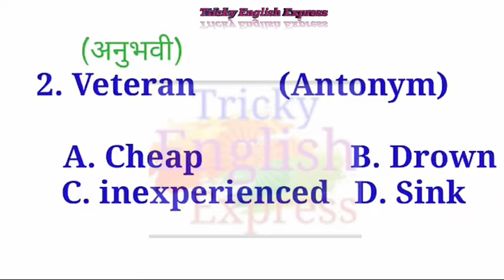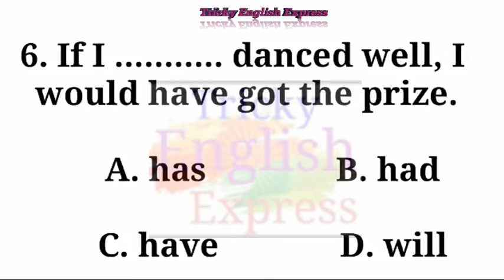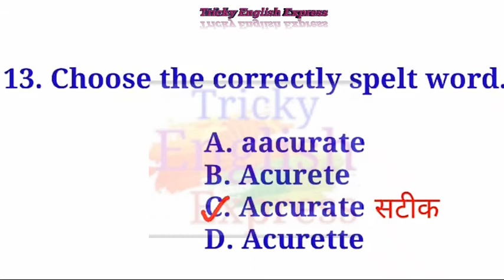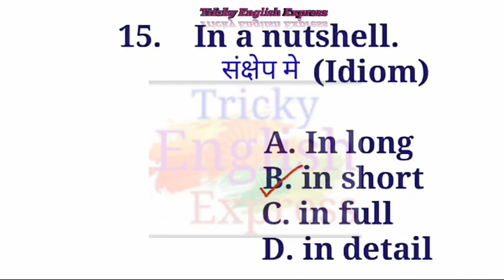English Mock Test for Airforce & Navy By Ravi Singh/Important Mock Test Fully Explained By Ravi 💯